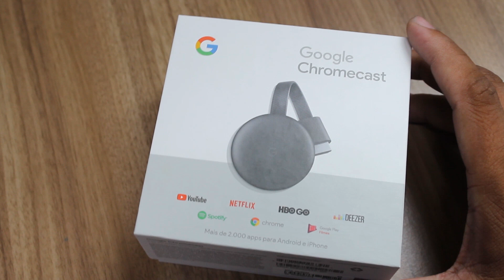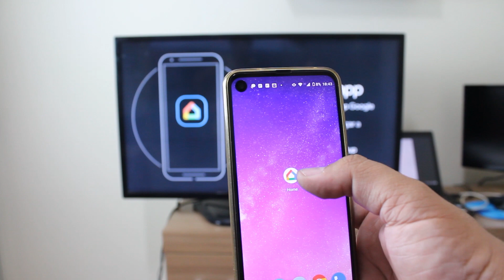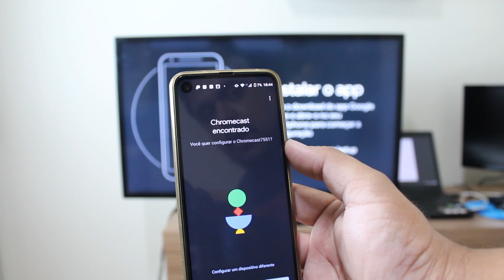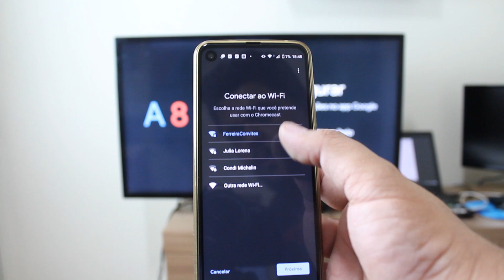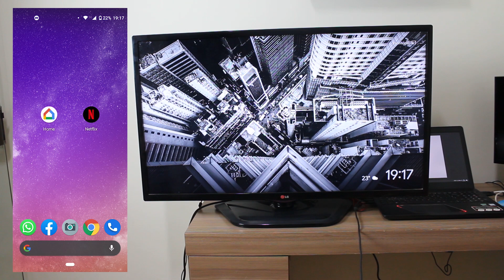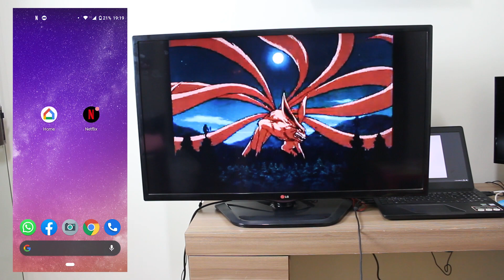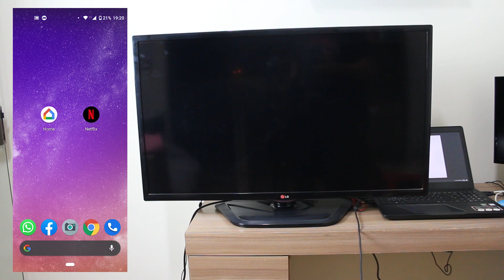COMO TRANSFORMAR UMA TV COMUM EM SMART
Neste vídeo vamos te mostrar por um processo simples e barato como transformar sua TV em uma Smart TV usando o Google ChromeCast.

Link para compra na Amazon